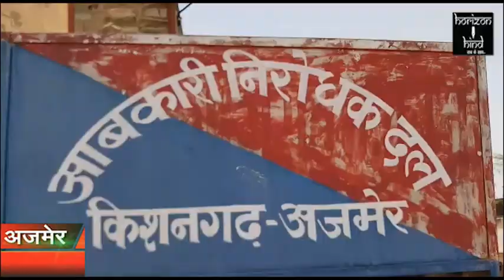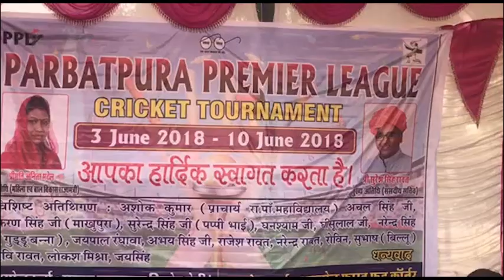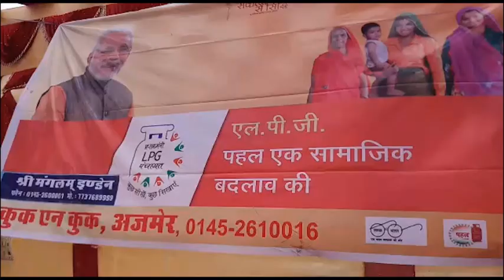HORIZON HIND NEWS -BULLETIN 3 JUNE 2018